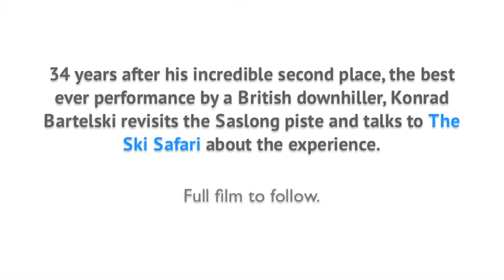Konrad Bartelski re-visits The Dolomites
Konrad Bartelski remains Britains most successful Mens Down ìhill ski racer. In 1981 on the slopes of the Val Gardena, Bartelski came second, only a few tenths of a second off the pace. Here he meets with Inspired ITALY's Ski Safari to re-live the memory.